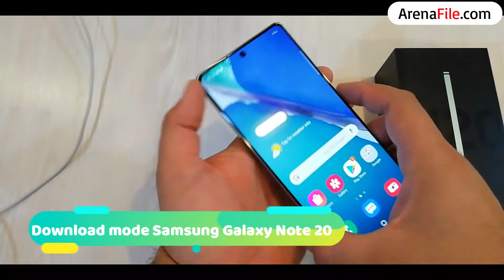Download Mode Samsung Galaxy Note 20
Download mode Samsung Galaxy Note 20 SM-N980F